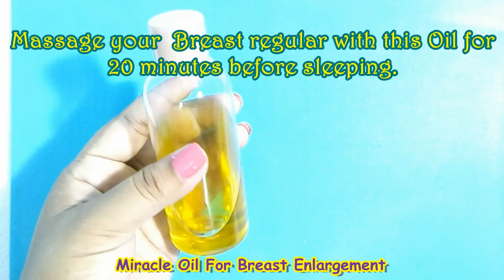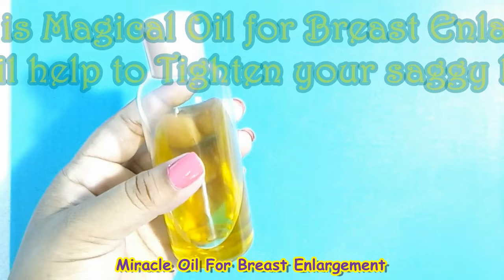Miracle Oil For Breast Enlargement(100% Natural) Tighten Your Saggy Breast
Miracle Oil For Breast Enlargement,This Oil is Magical Oil for Breast Enlargement this oil help to Tighten your saggy breast.This remedy is very very effective For breast Enlargement & Tighten.

Ingredients:

Half cup Olive Oil(Zaitoon Ka Tail)

2 tablespoons Fenugreek seeds (Meethi Dana)

2 tablespoons Black cumin(Kalonji)

Skin Whitening Tomato Facial Cleanser & Tomato Face Pack |Get Fair, Glowing, Spotless Skin in 3 days

How To Grow Long and thicken Hair Naturally and Faster | Extreme Hair Growth With Ginger|100% Works

BED TIME DRINK How To Lose Belly Fat Overnight  in 1 Week/Secret Drink to Loose Belly Fat Naturally